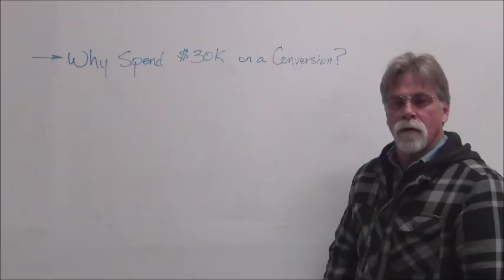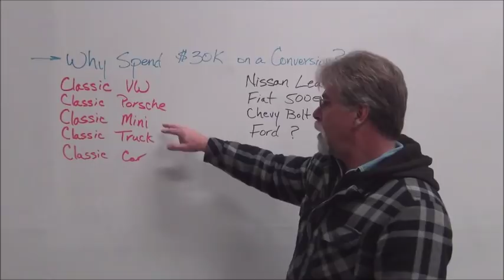DIY Electric Conversion Series - Got a Minute?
EV Minute Episode 1

A new video series from EV4U, the EV minute.  Random EV related topics in a series of short videos.